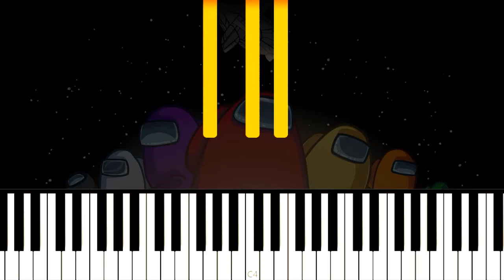AMONG US SOUNDS MIDI RECREATION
Among Us sound effects recreated in Synthesia midi.

Sounds:
Role Reveal
Body Reported
All vote out typing
Emergency Meeting
Crewmate Win